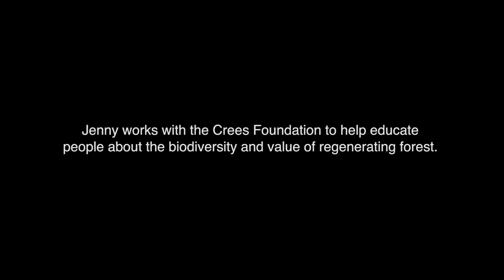New poison dart frog discovered in Amazon Rainforest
Crees’ research team uncover a species new to science in our nature reserve – a fascinating natural treasure that shows the importance of protecting regenerating rainforest.

Our nature reserve at the Manu Learning Centre (MLC), in the remote corner of the Peruvian Amazon, was farmland only 50 years ago – some areas completely destroyed, others selectively logged.

Today, it harbours species new to science, like this tiny treasure: the Poison Dart Frog (Ameerega shihuemoy)

This is a story of a rainforest reborn...